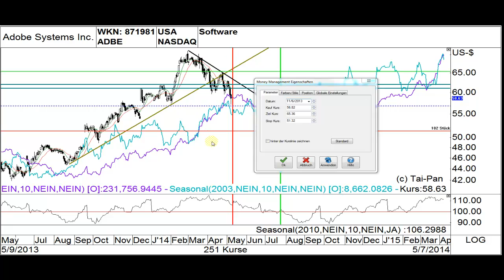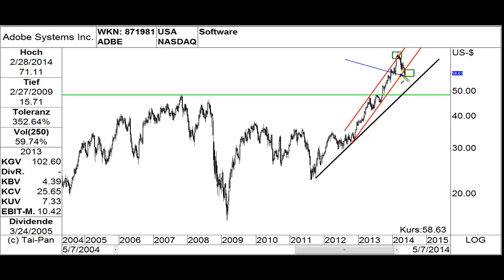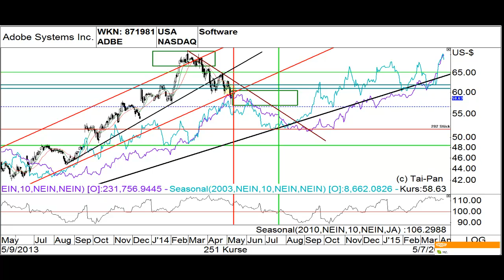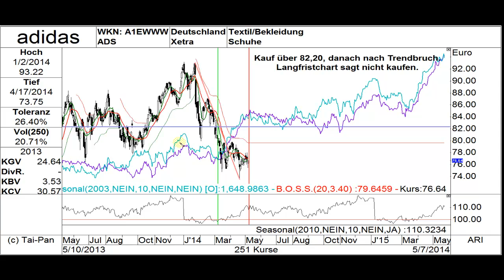TRADERS-Trading-Idee 05/2014 - Update Adobe Systems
Die heutige Videoanalyse ist ein Update zum Artikel in der Maiausgabe von TRADERS´ -  „Trading mit Saisonalitäten", Teil elf. Es handelt sich dabei um die Trading-Idee Adobe Systems Inc. Diese soll ab heute saisonal auf der Short-Seite gehandelt werden. Die Aktie ist seit Erstellung des Artikels schon mehr als 10 Prozent gefallen. Damit muss genau geschaut werden, wo man mit wenig Risiko Short gehen kann, um Verluste zu verhindern. Der Beitrag analysiert im Monats-, Wochen- und Tageschart und gibt klare Kursziele und Stopp-Linien aus. Entweder baut man eine Short-Position unter dem Tief des gestrigen Handelstages auf oder aber man wartet auf eine Gegenreaktion bis in den Bereich von 60,50.
Zum Schluss wird noch der ehemalige Kandidat der März-Ausgabe kurz gezeigt. Bei Adidas war es damals ebenfalls sehr wichtig, bestimmte Einstiegslinien zu beachten. Es wurde zum Glück kein Trade auf der Long-Seite aufgebaut, denn das Papier ging weiter nach unten. Der Beitrag hat eine Laufzeit von 12 Minuten und ist wie immer mit Thomas Bopp.